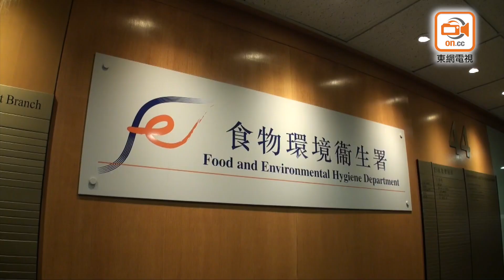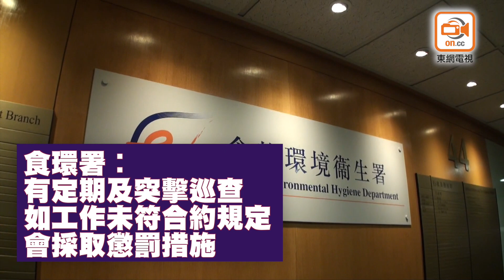東方日報A1：日做唔夠兩粒鐘 食飯玩機好輕鬆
中西區鼠患及蚊患指數高企，但東網連日直擊，負責該區滅蟲工作的外判員工，原本朝八晚五的工作，每日實際工作卻少於2小時，而且工作求其，又「堆」在上午完成，其餘時間「超時用膳」、「一車午睡」、玩電話及看報紙，「蛇」態百出。當區區議員直指區內鼠患問題嚴重，外判清潔工蛇王恐令區內衞生情況變得更惡劣；立法會議員狠批負責監管的食環署責無旁貸。